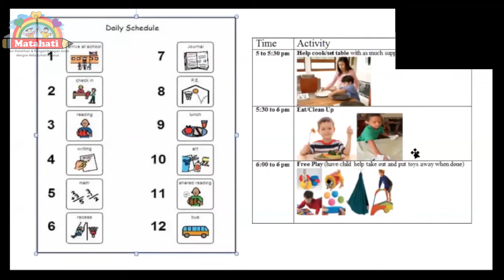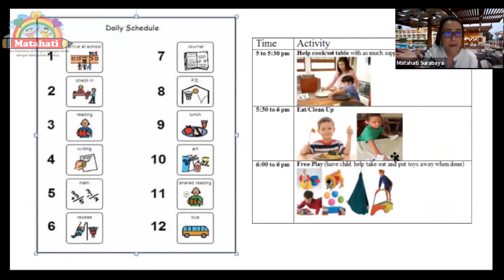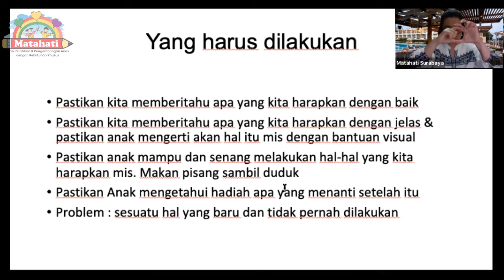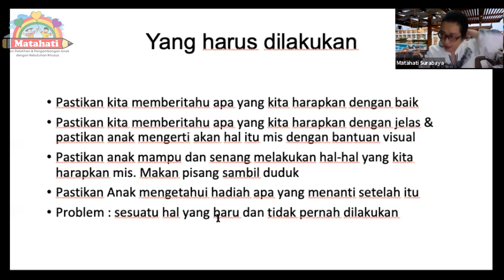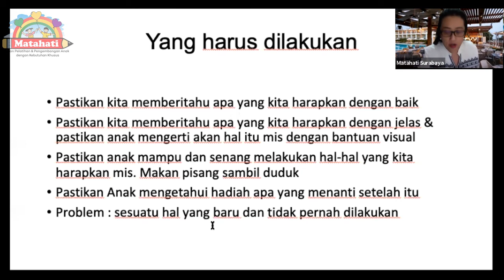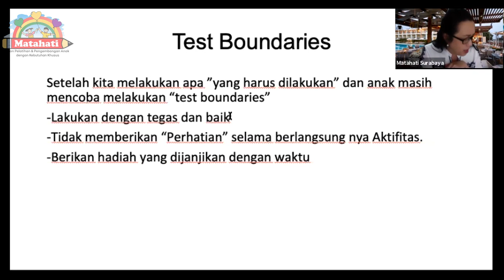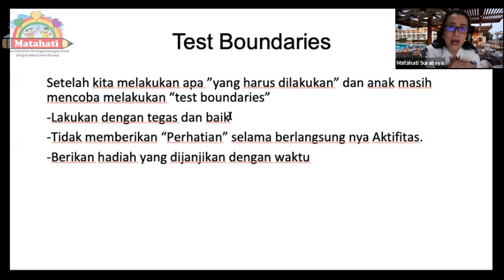Bagaimana Mendisiplinkan Anak Berkebutuhan Khusus || Part 6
Mingseh Indranusa adalah pendiri Matahati Autism Clinic Center yang juga merupakan seorang ibu dari anak berkebutuhan khusus yang telah dewasa, akan berbagi pengalaman serta tips bagaimana cara mendisiplikan anak berkebutuhan khusus.